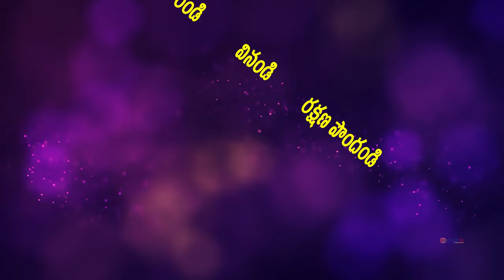add Yanamalakuduru FEB 17 20